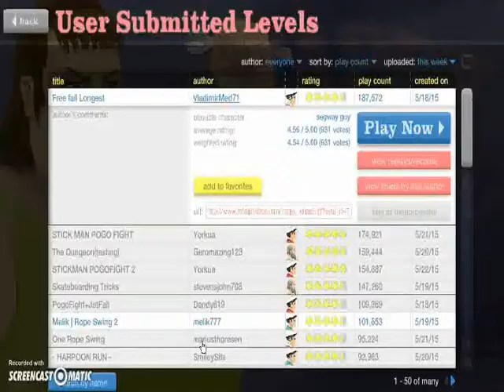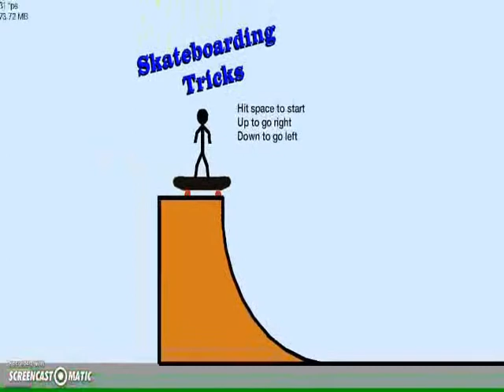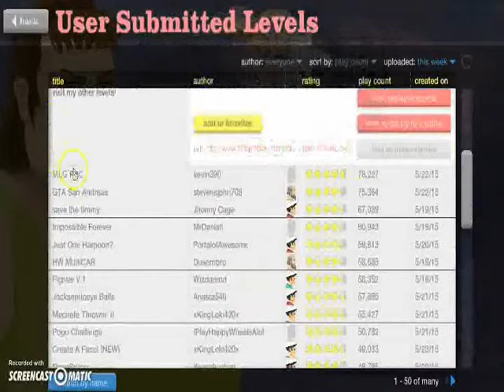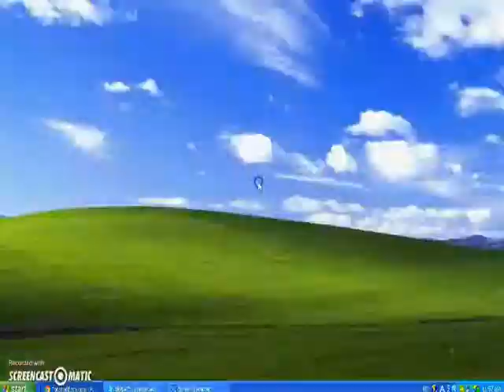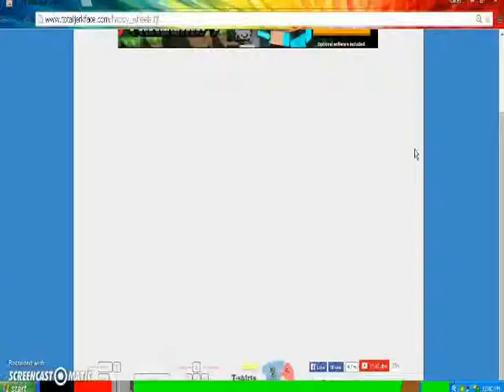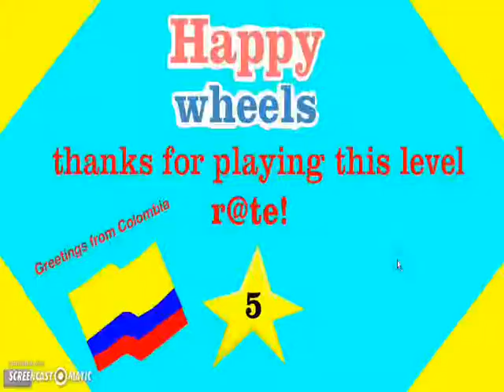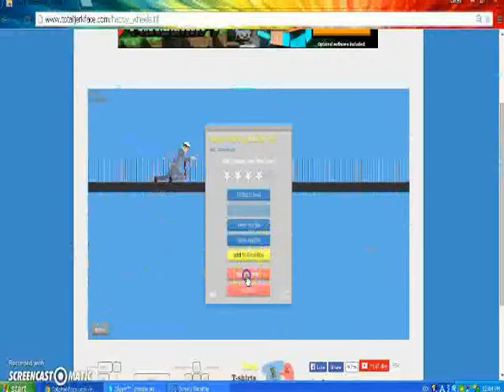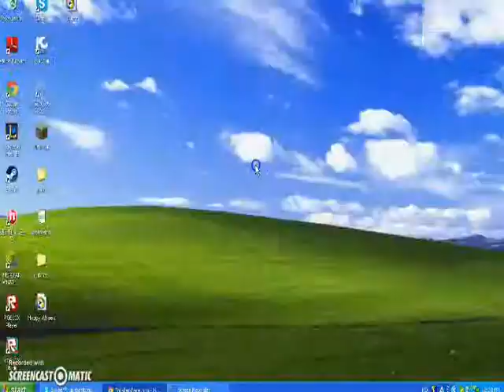Happy wheels Pt 4: I KEEP PRESSING ESC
Hey guys hope you enjoy this video. Anyways stay cool and keep on gaming.